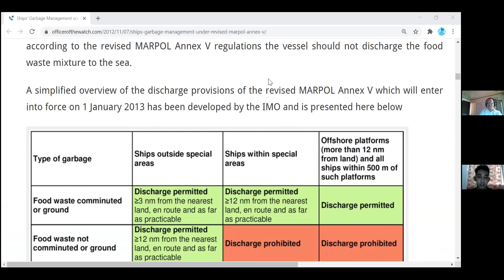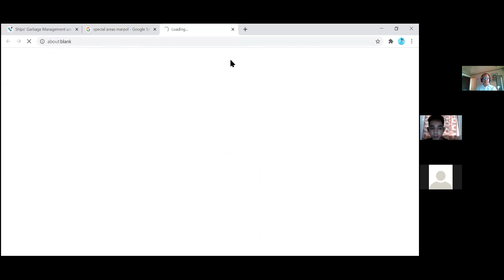MARITIME LAW ON GARBAGE DISPOSAL